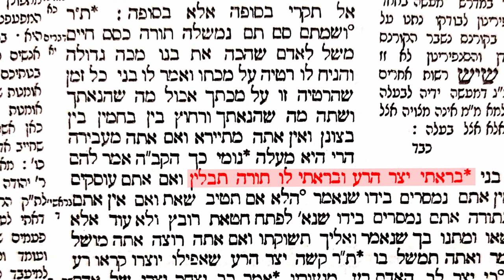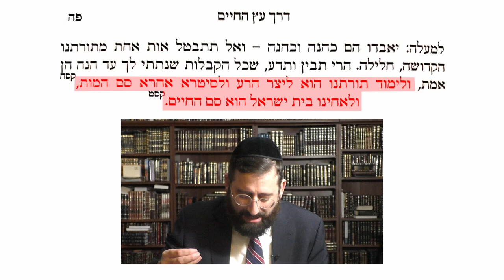Torah Illuminated Series: Parshas Vayishlach - Why The Angel of Eisav went After Yaakov Avinu